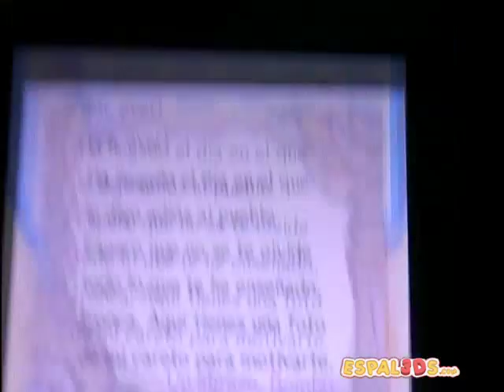Diario Animal Crossing New Leaf - Episodio 177: ¡Día del Hierbajo!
Código de Sueño de Laguna: 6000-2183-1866